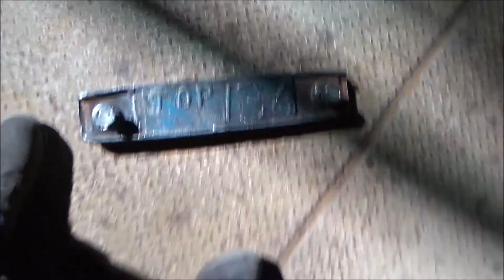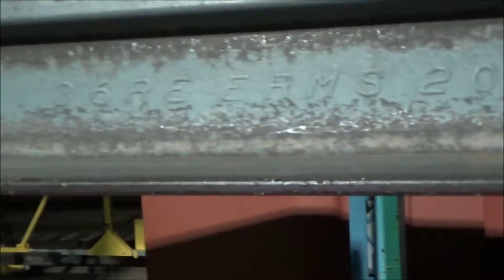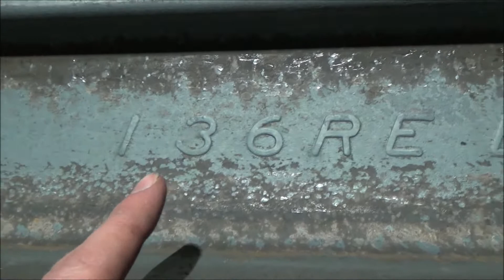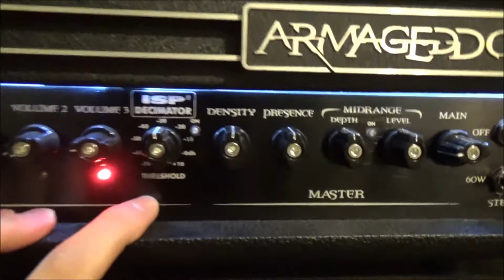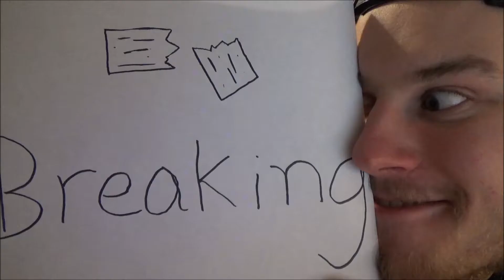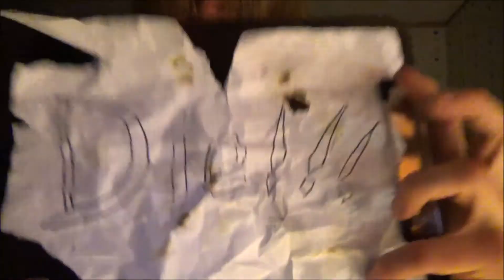January 11th, 2016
Some footage of my job in Pueblo, and my new guitar \m/

Ending improv was recorded with a little Sony voice recorder; someday, there will be high quality audio. Someday...